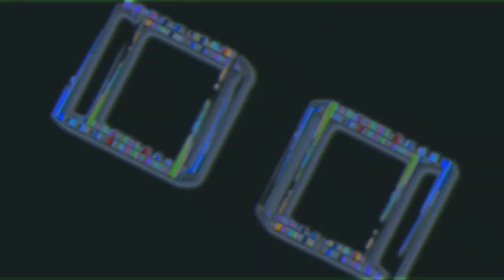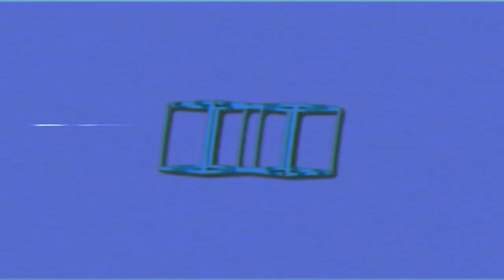𝓽𝓱𝓮 𝓯𝓾𝓽𝓾𝓻𝓮 𝓻𝓸𝓾𝓷𝓭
Entry for @Missadaxio R5000 Part.

Thanks, Cuddles!